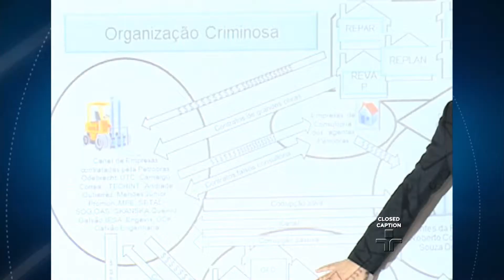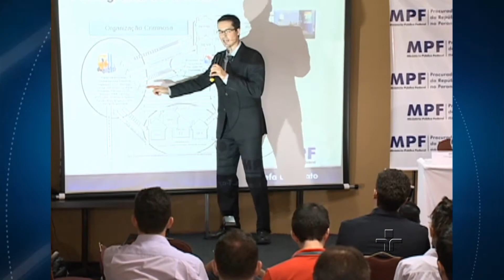Luiz Pondé e Arlene Clemesha debatem sobre Operação Lava Jato - 11/12/2014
Luiz Pondé e Arlene Clemesha debatem sobre Operação Lava Jato